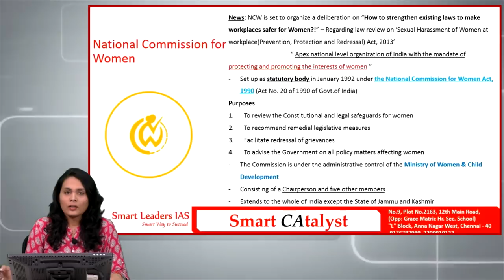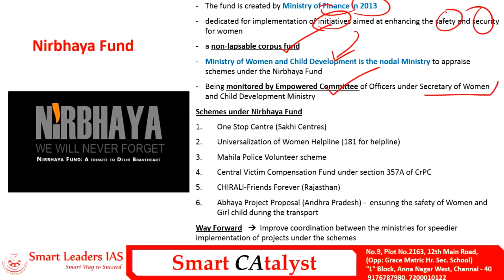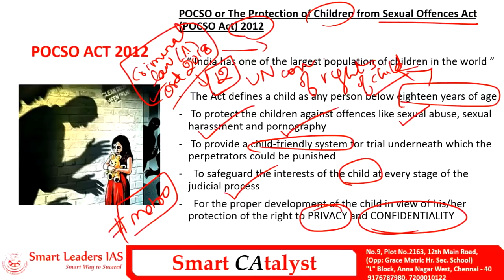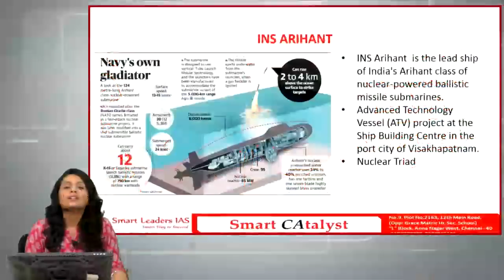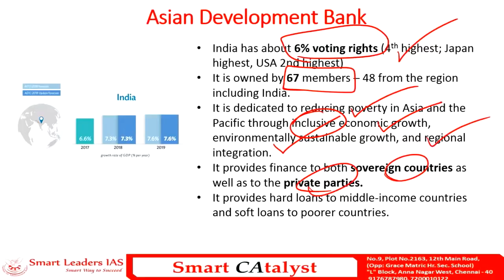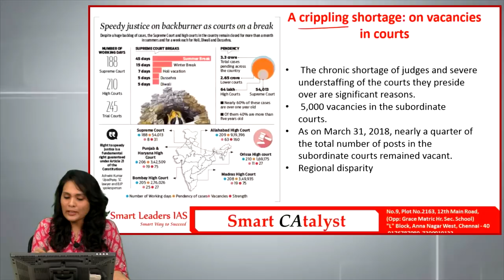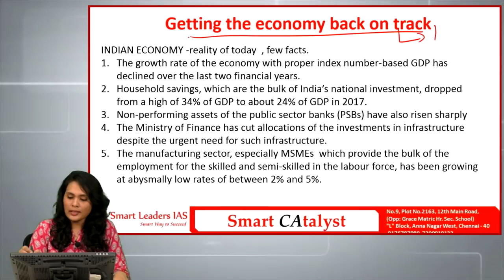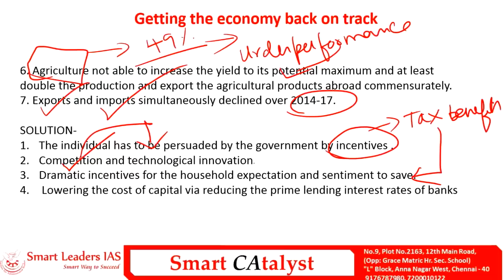Smart CAtalyst | 17.11.2018 | Smart Leaders IAS | Chennai